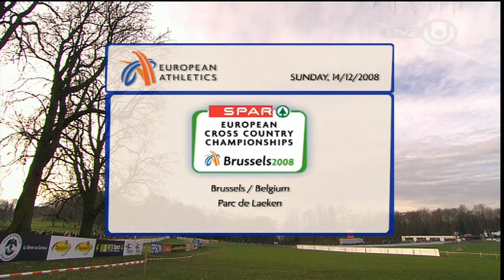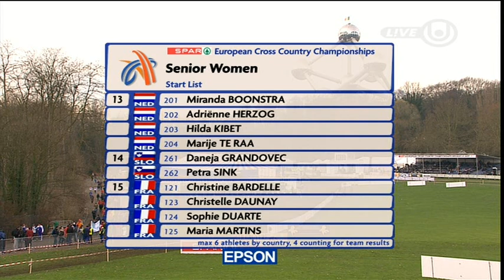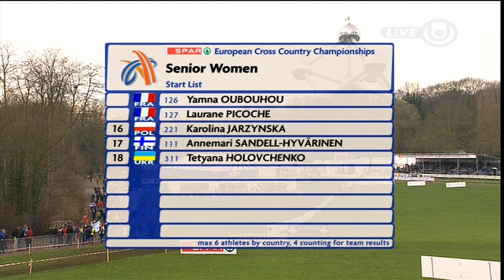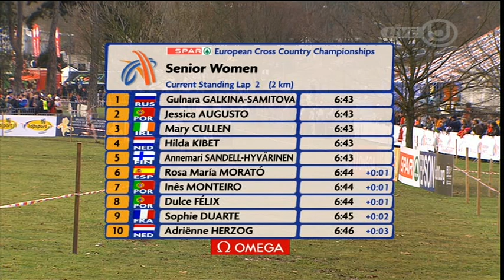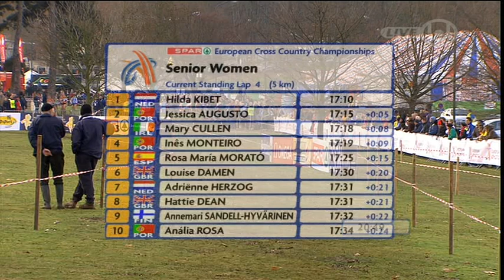EM-maastot Belgia 2008 osa 1